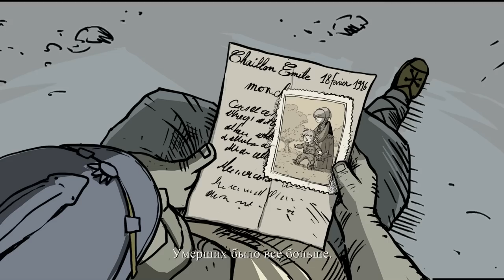Valiant Hearts: The Great War - История 9 - Глава 2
Готов предупредить что буду читать все тексты которые будут.
Так что заранее подготовьтесь к этому:)
Valiant Hearts: The Great War Это история о тесно переплетенных судьбах и несчастной любви в разрушенном войной мире. Сопровождаемые верным псом, герои пытаются выжить в траншеях.На протяжении всей игры жизни персонажей Valiant Hearts неразрывно связаны. Дружба, любовь, самопожертвование и несчастья — все это ждет их в борьбе за свою человечность во время войны.